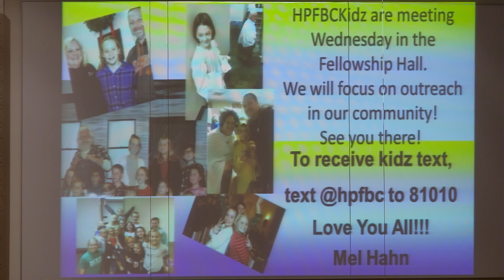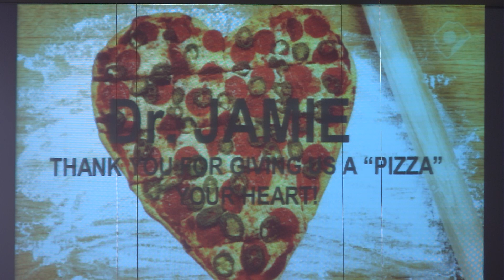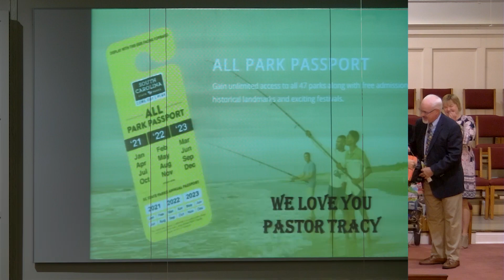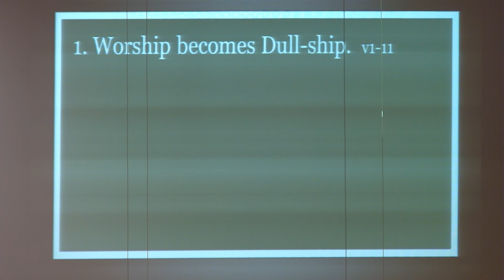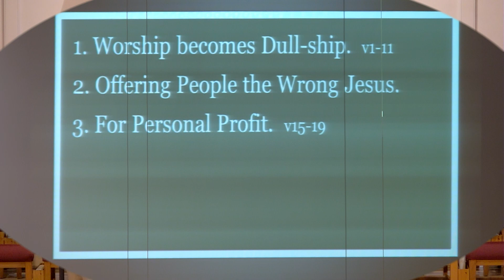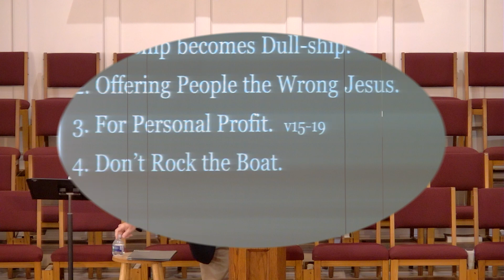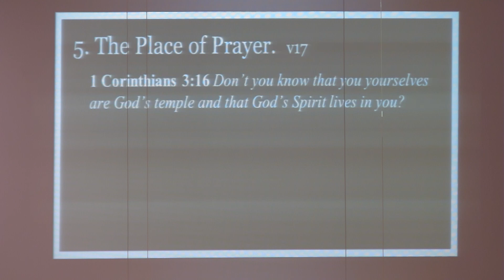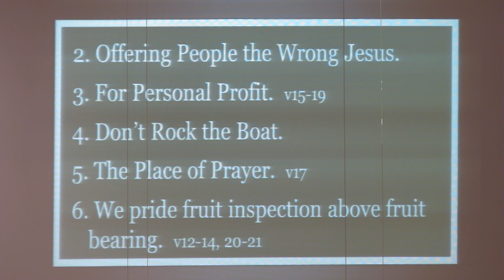10 11 2020 HPFBC Worship